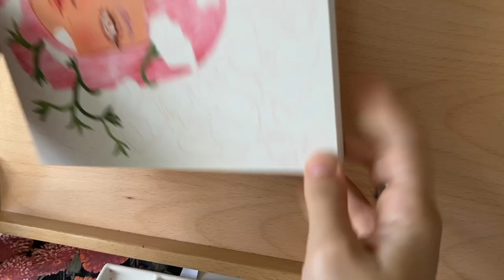Paint with me ✷ Gouache on wood panel ✷ first ever Youtube video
Every view means a lot to me, and I love sharing my process with you. Filming the process of this painting was very challenging but also exciting for me, and I can't wait to share more with you.

✷ Table Easel
✷ Turner Acryl Gouache

✷ Video Editing: Josemario Sequeira from Oh Gravity Studio